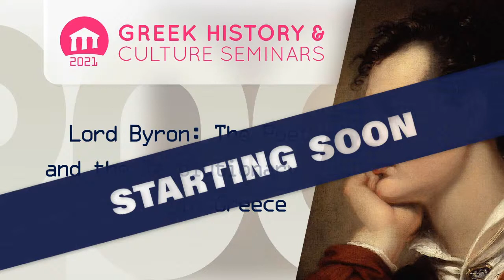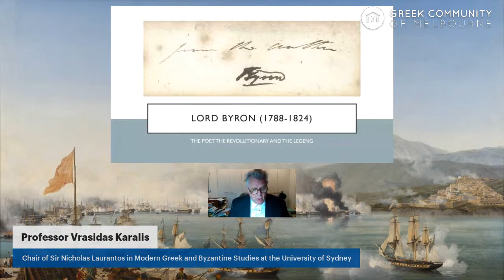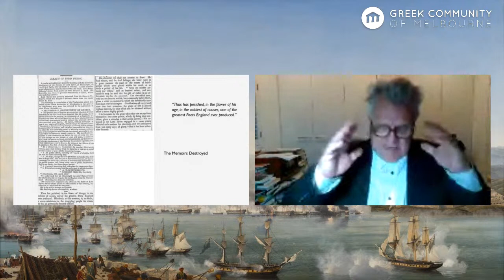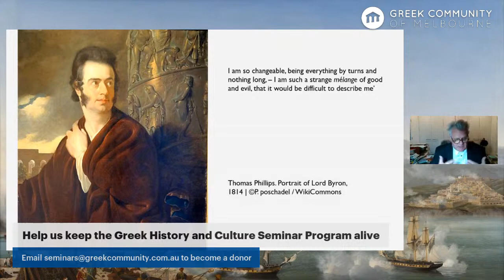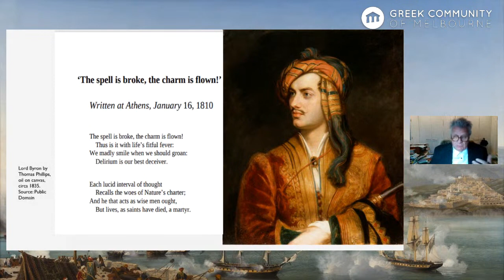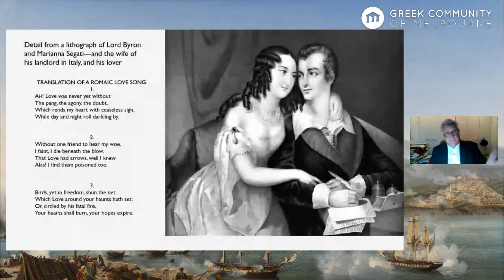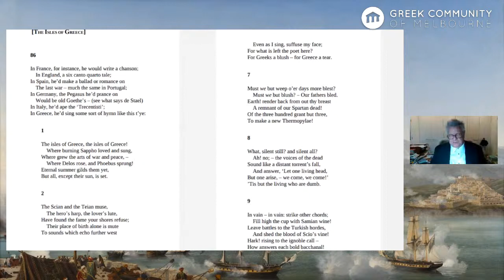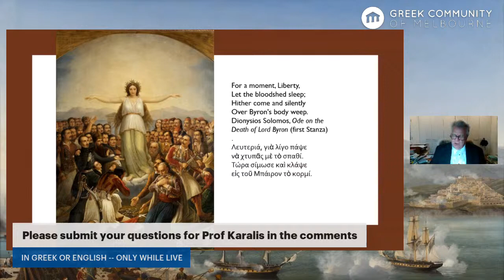Lord Byron: The Poet and the Revolutionary in Greece | Seminars 2021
Presenter: Professor Vrasidas Karalis

Synopsis:

It would be a serious omission if we celebrated the 200th anniversary of the Greek Revolution without presenting the most notorious celebrity of the time, Lord Byron, who fell in love with its cause and died for its sake. The lecture will offer a brief appreciation of Byron’s life and poetry and explore some of his works that deal with the Greek question in all its dimensions. Lord Byron was one the few English poets and artists who avoided the exoticization and idealization of the Greeks as people and expressed the incessant struggle for political liberation. His personality, colourful and contradictory, overshadows his effort through poetry to translate a historical event into symbolic landscape. The presentation will focus briefly on these aspects of his otherwise rather neglected poetic achievement by our contemporaries.

Bio:

Professor Vrasidas Karalis holds the Chair of Sir Nicholas Laurantos in Modern Greek and Byzantine Studies at the University of Sydney. He works in the area of Greek Cultural Studies since the Byzantine and Modern periods and is the editor of Modern Greek Studies (Australian and New Zealand.).

He has published extensively with special emphasis on Byzantine historiography, Modern Greek political life, Greek Cinema, Balkan culture, European Union and Greece.

His translated works include Patrick White’s Voss and The Vivisector, as well as well Michael Dransfield’s poems into Greek.

His main publications in English include, A History of Greek Cinema (Continuum 2012), Realism in Greek Cinema (I.B. Tauris, 2017), Recollections of Mr Manoly Lascaris (Brandl & Sclesinger, 2007), The Demons of Athens (Brandl & Schlesinger, 2013), Reflections on Presence (re.Press, 2016) and The Glebe Point Road Blues (2020). He has also edited the collections Cornelios Castoriadis and the Project of Radical Democracy (2013), Martin Heidegger and the Aesthetics of Being (2008), Power, Justice and Judgement in Hannah Arendt (2012). He has been the recipient of awards in translation and nominations for his critical work and was awarded the Federation Medal of Australia in 2003. He is currently working on the work of the cinematographers George Miller and Theo Angelopoulos.

We thank Mitrakas Savas and Co, Theo Zographos and Matoyla Kollaras for the kind donations that make seminars like this possible.

You too can donate for one or more seminars and (optionally) let your name or brand be known as a patron of culture to our members, visitors and followers, as well as the broader artistic and cultural community of Melbourne.

Delphi Bank, Delphi Business Group, Symposiarch